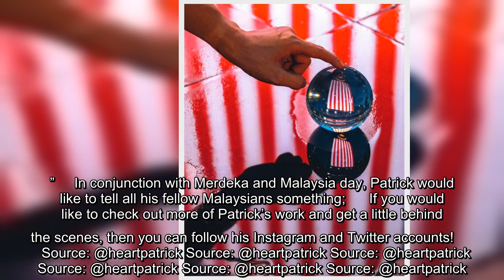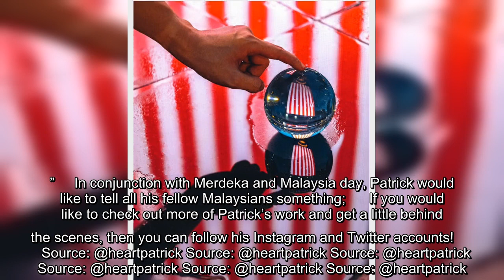Talented Malaysian Photographer Uses Just 1 LED Light To Show The Beauty of Malaysia